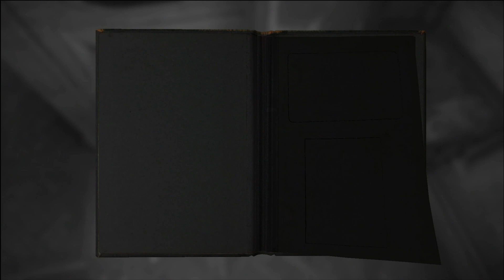Layers of Fear - Crank It Fluidly